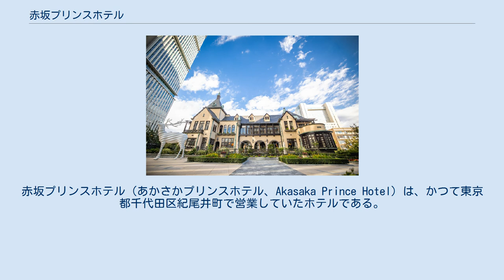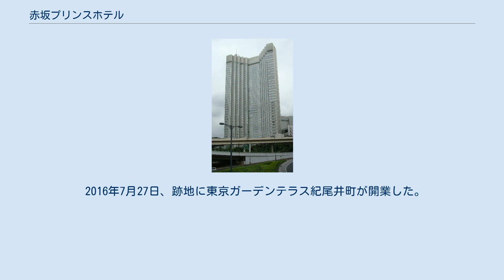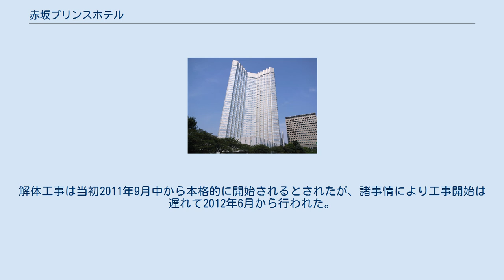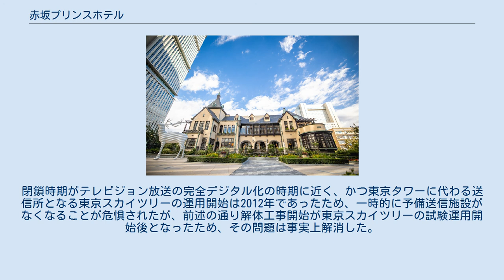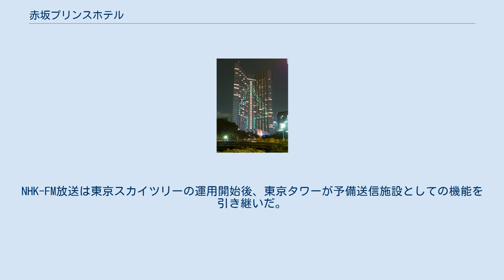赤坂プリンスホテル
赤坂プリンスホテル（あかさかプリンスホテル、Akasaka Prince Hotel）は、かつて東京都千代田区紀尾井町で営業していたホテルである。
 2007年に「グランドプリンスホテル赤坂」と改称された後、2011年3月をもって閉鎖された。
 開業は1955年10月1日で、最終的には旧館・別館（旧新館）・新館の3棟から構成されていた。
「赤プリ」の愛称で知られ、特に1983年に開業した40階建ての新館は、隣接するホテルニューオータニのタワー棟と並んで赤坂見附にそびえ、バブル時代はトレンディスポットとしても人気を得ていた。
芸能人やスポーツ選手の結婚式の披露宴会場に使用された。
バブル時代にはクリスマスを高級レストランや高級ホテル、リゾートで過ごすことが流行しており、赤坂プリンスホテルのクリスマスの宿泊予約も9月末には埋まり、クリスマス明けにチェックアウトした客がその場で翌年分を予約するほどの人気であったという。
 旧館は1930年に完成した旧李王家邸を改装したクラシックな建物で、別棟が増築された後には客室は置かれず、バーやレストラン、結婚式場として利用されていた。
 2010年4月、老朽化による競争力低下の予想と保有資産の活用再検討の必要性を理由に、翌年3月31日をもって営業を終了することが発表された。
その後、2011年3月31日をもってホテル営業を終了した。
 新館は取り壊された上で複合ビルの東京ガーデンテラス紀尾井町として再開発され、2016年7月27日に開業。
プリンスホテルは同施設にプリンスホテルの最高級ホテルブランドである「ザ・プリンスギャラリー 東京紀尾井町」として入居する。
旧館は「赤坂プリンス クラシックハウス」として移設され、同時に開業する（後述）。
旧館内のバー「ナポレオン」は再開業となった。
 大韓帝国の皇太子として生まれ、韓国併合後は日本の皇族に準じた扱いを受けていた李垠の邸宅として造営された建物を引き継いで1955年（昭和３０年）開業した。
建物は鉄筋コンクリート造（一部木造）2階建の洋館で、宮内省内匠寮の北村耕造、権藤要吉らが設計し、清水組（当時）により施工された。
 日本の敗戦後には李垠も臣籍降下したことから、建物の大部分は参議院議長公邸などとして使用された後、1952年に国土計画興業（後のコクド、及びプリンスホテル）がこれを取得した。
客室35室が整備され、1955年に赤坂プリンスホテルとして開業した。
 元は四角い中庭を囲む形の建物で、後に西側が撤去されている。
デザインはチューダー様式を基調としている。
白い壁と濃褐色の木材との対比が落ち着いた印象を与えている。
玄関ホールのスクリーン、階段の手摺り子など随所にねじり柱が施されている。
談話室などには和風の網代天井も用いられている。
現在、1階の大食堂はチャペルとして使用されている。
2階のレストランは大幅に改装されているが寝室や書斎などの内装は造り付けの調度品も含めて当初の状態で残され、レストランの個室などに使用されている。
1階がバー「ナポレオン」や結婚式場、2階がフレンチレストラン「トリアノン」などとなっていた。
 2011年に東京都指定有形文化財となり、敷地内で曳家されたあと修復工事が進められ、2016年にレストラン、結婚式場、宴会場を備えた「赤坂プリンス クラシックハウス」としてリニューアルオープンした。
 2016年にオープンしたレストラン1、バー1、宴会場3、挙式会場を備えた施設。
バーの店名「バー ナポレオン」は1950年の開業時より名前を引き継いでいる。
 敷地内にある挙式会場にて、「キリスト教式」「洋装人前式」「和装人前式」からそれぞれのスタイルに合わせて選べ、敷地内でのガーデン挙式も可能である。
 一方、パーティルーム（バンケット、披露宴会場）は「ロイヤル・ルーム」「クラウン・ルーム」「鏡の間」の3つから選択することができる。
 新館（2011年） 丹下健三設計による超高層ビルで、1983年3月7日に営業を開始した。
雁行設計により、全ての客室がコーナールームとなっており、客室内にはエーロ・サーリネンのデザインしたチューリップチェアやサイドテーブルのほか、スイートルームには丹下デザインのソファも配されていた。
客室は761室で、1,454人の収容が可能で...